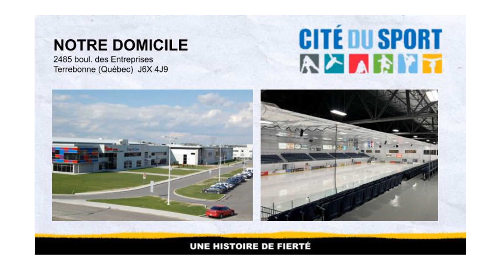Les Cobras de Terrebonne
Présentation de l'organisation